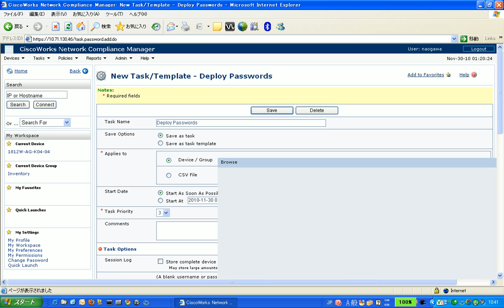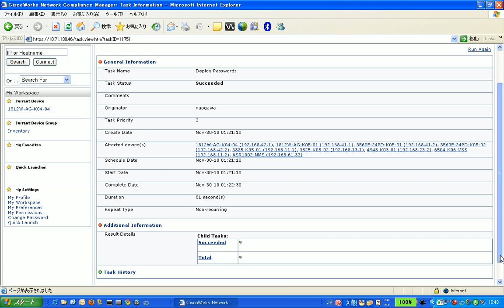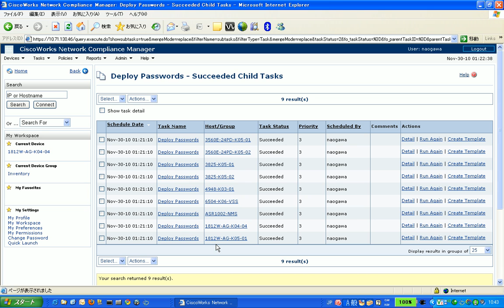CiscoWorks NCM 1.6 demo2 - password_change.avi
ネットワーク機器のパスワード自動変更のデモです。